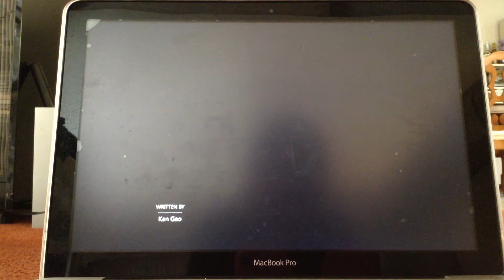To The Moon Part 2 [RAW Playthrough]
Here is Part 2 of To The Moon! Sorry it's a bit short my mamaz iPad recording is acting highly suspicious right now